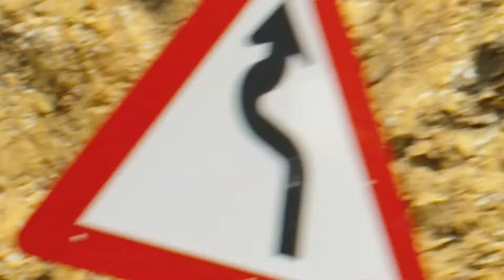The new Audi RS 7 Sportback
Wild and untamed yet elegant and poised. Introducing the all-new AudiRS7 Sportback.